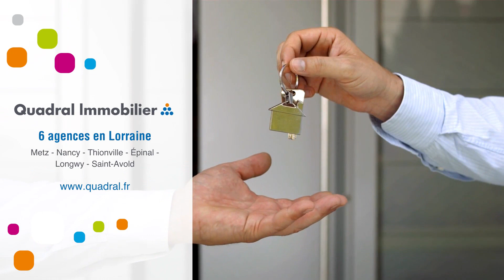Appartement À louer - 4 Pièces - Nancy - 825 €/mois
Courtier: Quadral Lorraine
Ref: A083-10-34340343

A LOUER - NANCY - APPARTEMENT 4 PIECES + PARKING.
Rue Gambetta.

Dans immeuble de caractere avec ascenseur, situé en plein centre-ville, à deux pas de la Place Stanislas, appartement comprenant: entrée avec placard, cuisine simple avec quelques rangements, séjour, 3 chambres, salle de bains, wc, cagibi, dégagement.
un garage en sous-sol (lot n°7130).

Renseignements complémentaires au 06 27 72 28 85Loyer : 825 €/mois (Charges comprises)Dépôt de garantie : Surface : 87 m²DPE : DGES : EMeublé : NonProvisions mensuelles pour charges, soumises à régularisation annuelle : Honoraire de location: 957,35 €Dont état des lieux: 261 €